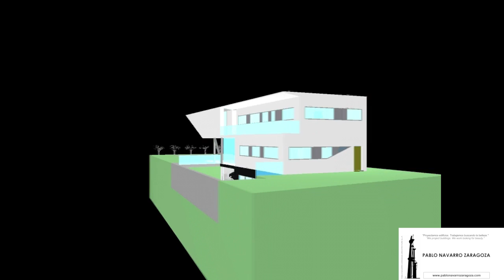CONCORD-e HOUSE 020 / PABLO NAVARRO ZARAGOZA ARCHITECTURE / MURCIA (SPAIN) 08/06/2012 - HD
Project: The Concord-e House - Murcia (Spain)
PROJECT SELECTED FOR NATIONAL EXHIBITION IN MADRID BY SUPERIOR COUNCIL OF ASSOCIATIONS OF ARCHITECTS OF SPAIN (CSCAE)
Video 020: Main Cantilever - Placement of the Triangular Steel Structures.
Three men working: Ginés, Marcos and José Antonio.